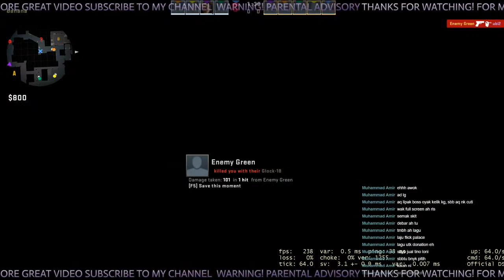Cisco network packet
CSGO stream with broski